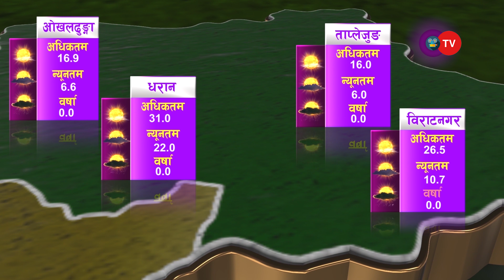आँचललाई बिहेको हतार | Ramailo Updates | Ramailo TV